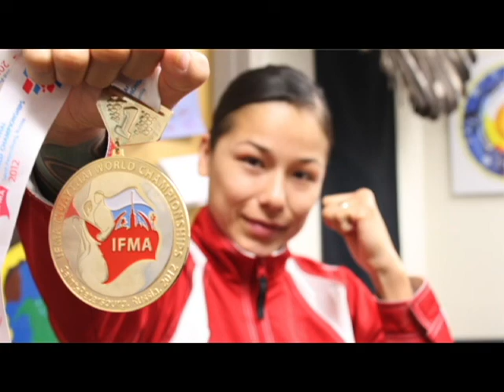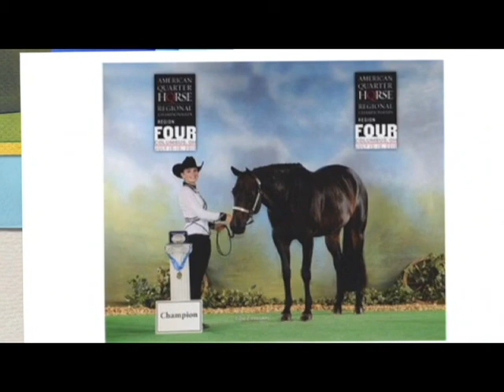39th Annual Cambridge Sports Awards - Athlete of the Year Nominee Highlights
Highlights of the 2012 Athlete of the Year Nominees. The Athlete of the Year will be announced and honoured at the 39th Annual Cambridge Sports Awards. Congratulations to all the nominates - Nathan Brannen (Track & Field), Victoria Moors (Gymnastics), Madeline Gardiner (Gymnastics), Trevor Webb (Racquetball), Rianna Storey (Equestrian), Ashley Nichols (Kick Boxing), Josh Crone (Lacrosse), Garrett Rank (Golf), Julia Hourahine (Karate), Joel Tinney (Lacrosse), and Whitney McClintock (Water Skiing).

For more information about this years Cambridge Sports Award Banquet